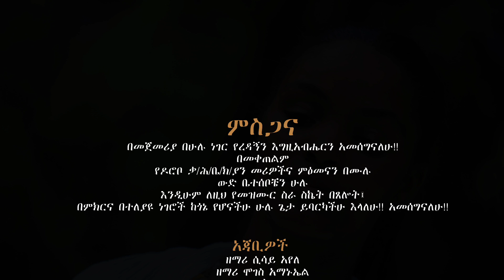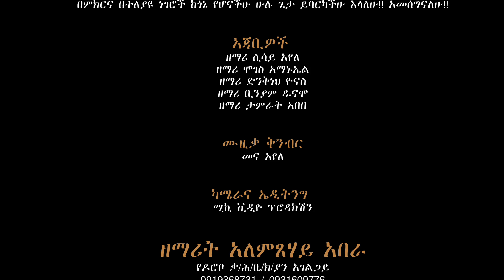ዘማሪ_አለምፀሐይ_አበራ //ኪሀንቃ አዋድሴ//New Gospel protestant Song Moges_Amanuel_Official Subscribe ያድርጉ